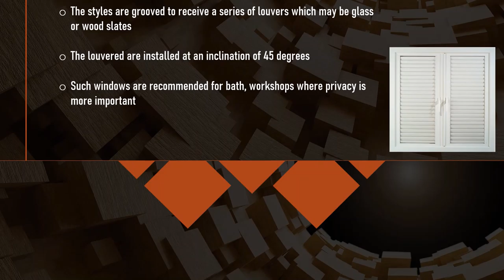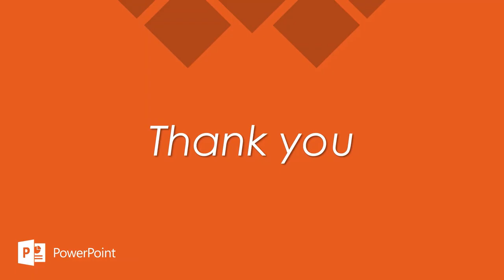Louvered and Double hung window animation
An attempt is made to explain the steps involved in making of double hung and louvered windows..